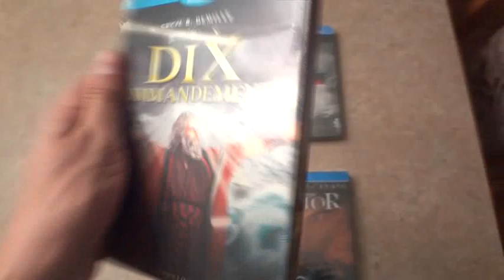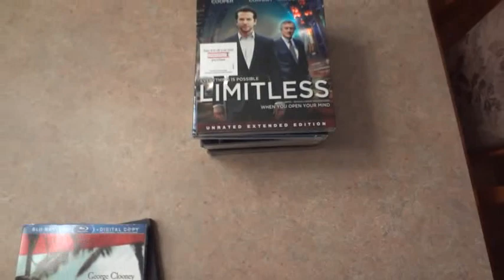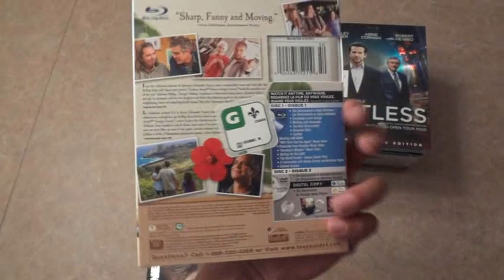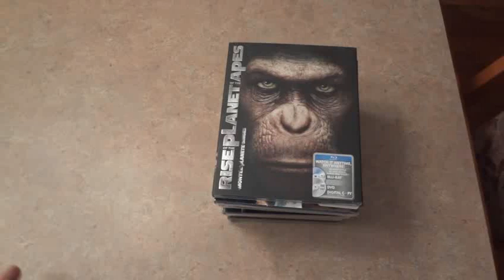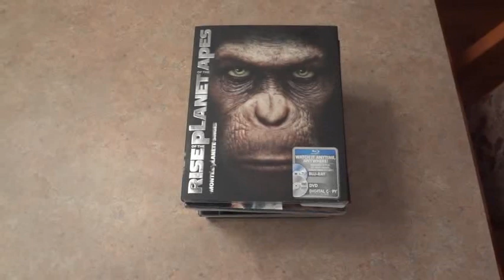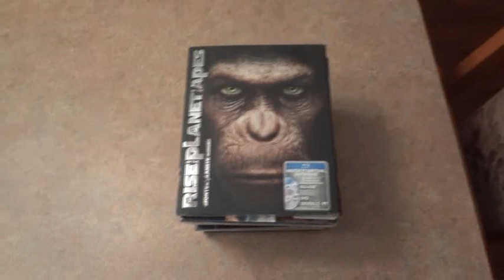Steelbook and Slipcover Update! (June 7th 2012)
Hey guys,

Got myself a new package from France, and with Father's Day approaching, plenty of cool deals everywhere!